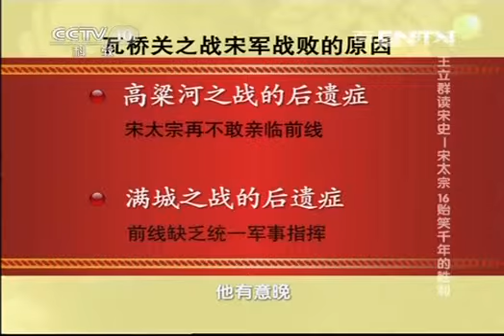20131031 百家讲坛 王立群读《宋史》-宋太宗 16 贻笑千年的胜利